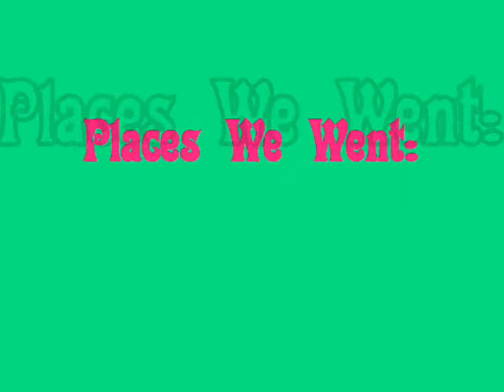Froggy's Adventures! A Photo Journey...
This is my froggy, he took a journey through our yard!